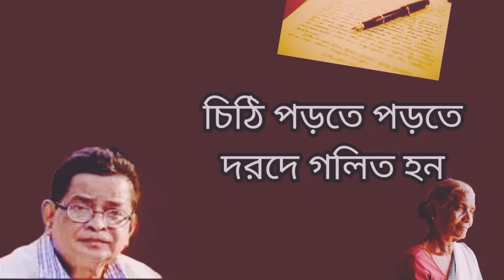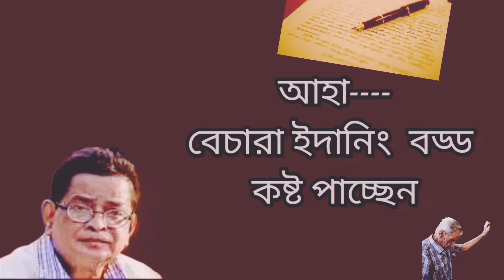হুমায়ুন আহমেদ কবিতা /humayun ahmed kobita /Chitty / bangla kobita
বাবার চিঠি লিখেছে,
বৃদ্ধাশ্রম থেকে বাবার চিঠি
হুমায়ুন আহমেদ কবিতা
হুমায়ুন আহমেদ কবিতা,
হুমায়ূন আহমেদ কবিতা,
রোমান্টিক কবিতা হুমায়ূন আহমেদ,
কবিতা আবৃত্তি হুমায়ুন আহমেদ
সন্তানের কাছে বাবার চিঠি,
ছেলের কাছে বাবার চিঠি,
বাবার লেখা চিঠি